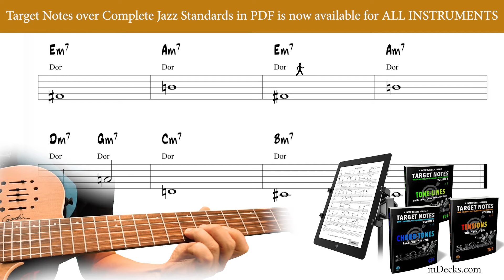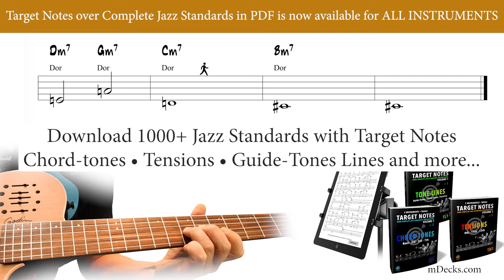Dorian Tension 9 - Easy & Cool Guitar Improvisation Demo over m7 Chords - mDecks Music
What are Target Notes?
Target notes are points of resolution for every chord in a chord progression. Every target note releases a certain amount of tension from the previous notes. The ability to target these points of resolution is an essential part of improvisation.

This is a very easy to learn concept, yet incredibly powerful and effective.

VOLUME 1 BUNDLE (3,503 pages) includes:
291 Jazz Standards appearing 10 times each (one for each target note technique).
Chord-Tones: Root • 3rd(sus4) • 5th • 7th(6th).
Tensions: 9th(root) • 11th(3rd) • 13th(6th).
Tone-Lines: Guide-Tone Lines • Chord-Tone Lines • Tension Lines.
This amazing collection is unique in the Jazz World!!!

After releasing the Jazz Standard Progressions and the Upper Structures over Jazz Standards Progressions book collections we decided to embark in the creation of a method that will offer a systematic way of practicing target notes over chord changes from complete jazz standards progressions.

Using these books you can practice target notes over the entire Jazz Standards repertoire.
In the process you will also learn jazz standards from another angle and your ears will memorize these lines embedded in the tunes. This is not only a great concept but one of the best ear training exercises you can do, not to mention your playing will improve a thousandfold.